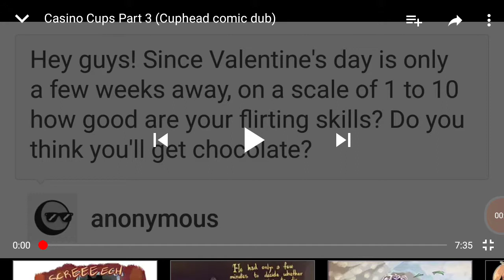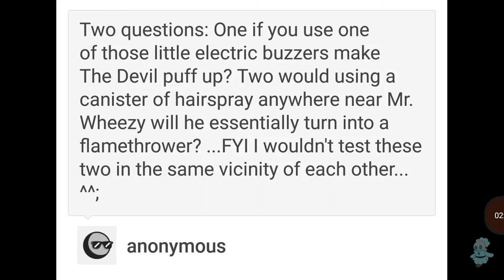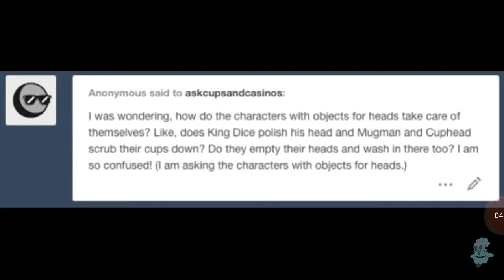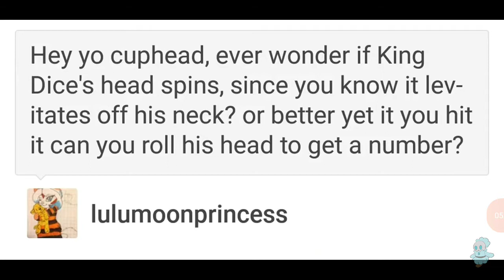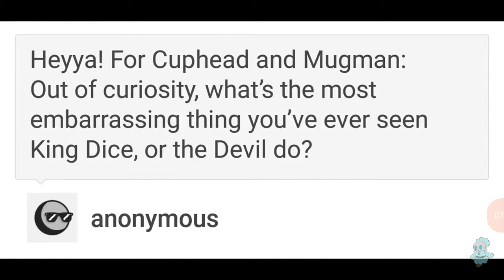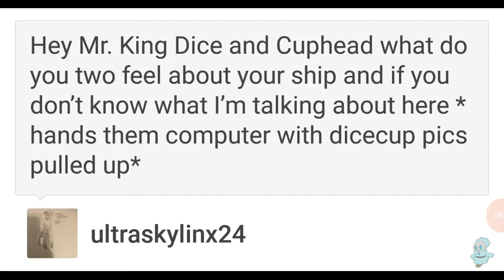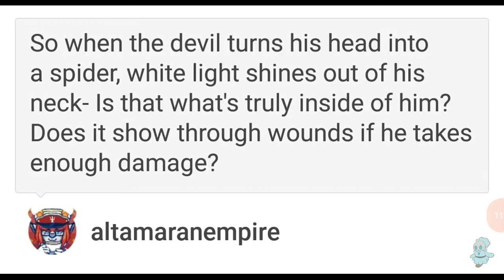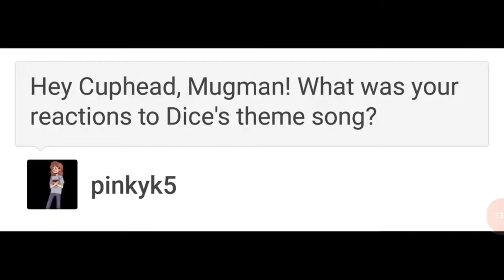October 1, 2018